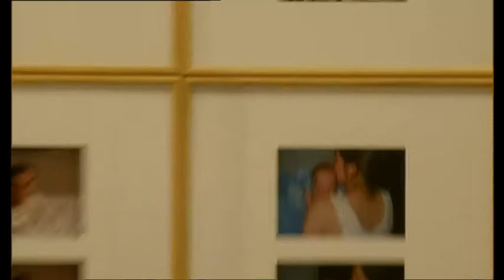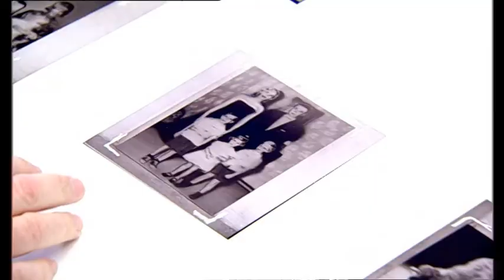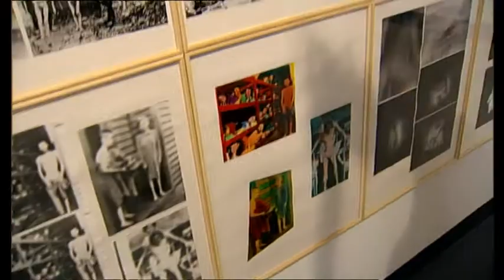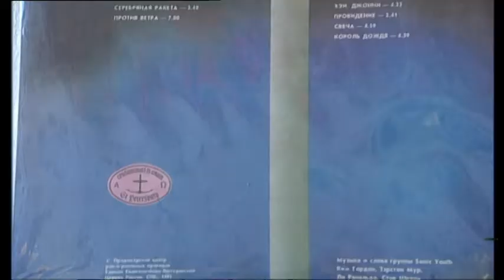zdf.kulturpalast vom 09.02.2012 mit Pegah Ferydoni - TEIL 1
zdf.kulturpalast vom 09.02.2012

Pegah gratuliert Gerhard Richter zum 80., Sebastian Hartmann inszeniert "Der Trinker", der israelische Choreograf Hofesh Shechter und sein Stück "poltical mother", zu Gast: Sänger Dominique Horwitz.